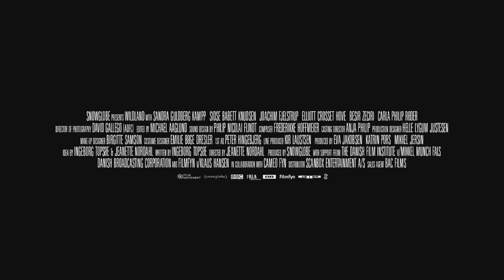Wildland — OFFICIAL TRAILER (2021)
Ida moves in with her aunt and cousins after the tragic death of her mother in a car accident. The home is filled with love, but outside of the home, the family leads a violent and criminal life.